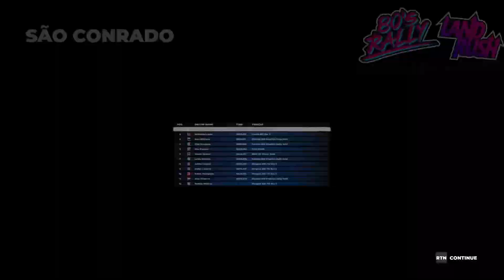Dirt 5: The Most FUN You Can Have in 4K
Get ready to experience the thrill of car racing like never before in stunning 4K resolution! Dirt 5 is the latest addition to the iconic rally series, and it's packed with adrenaline-pumping action that will keep you on the edge of your seat. Developed by Codemasters, the masters of sim racing, Dirt 5 promises to deliver the most immersive and realistic racing experience on the market. With its rich heritage rooted in the Colin McRae Rally series, Dirt 5 takes the best elements of its predecessors, including Dirt 4, and elevates them to new heights. From the rugged dirt tracks to the sleek asphalt roads, every detail has been meticulously crafted to provide an unparalleled sense of realism. Whether you're a seasoned rally driver or just starting out, Dirt 5's intuitive gameplay and responsive controls make it easy to pick up and play. So, buckle up and get ready to put the pedal to the metal in this breathtakingly beautiful racing game. With its stunning 4K visuals and heart-pumping action, Dirt 5 is the ultimate racing experience for fans of the World of Outlaws and WRC. So, what are you waiting for? Start your engines and get ready to take on the world of rally racing like never before!